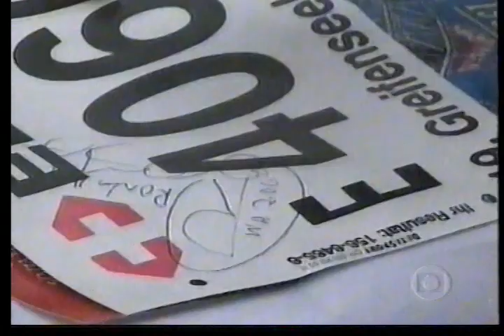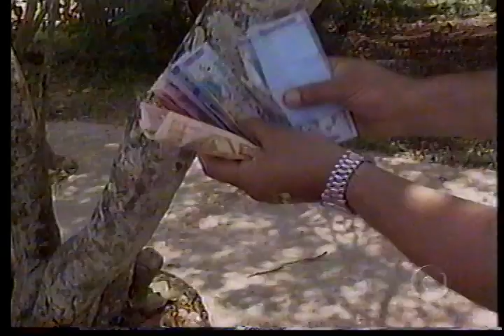Globo Esporte RJ - Edição na Íntegra (28/09/1998)